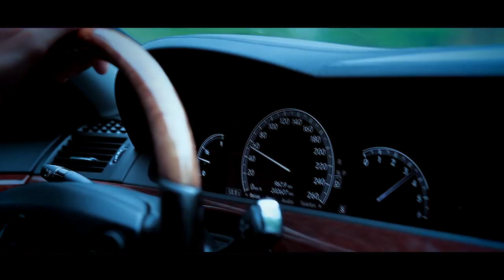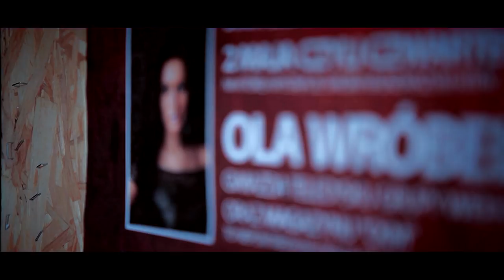OLA WRÓBEL - NA PARKIECIE Official Video Clip [HD] (2013)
* Realizacja Teledysku: Łukasz Kowalski ( WideoMANIA )
* Wykonawca - Ola Wróbel
* Muzyka+tekst - Jacek Jaca Hoduń
* Aranżacja - Grzegorz Stromski
*  Zdjęcia do Teledysku kręcone były w Łebie w clubie VEGAS
* 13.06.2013 odbyła się Premiera w programie Macieja Smolińskiego ,,Wszystko mi  Disco,, na kanale POLO TV